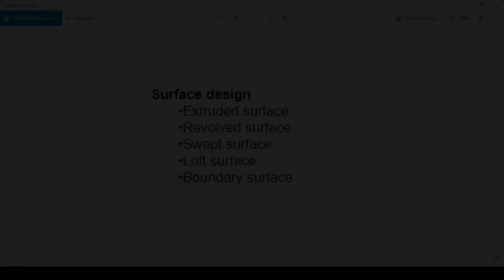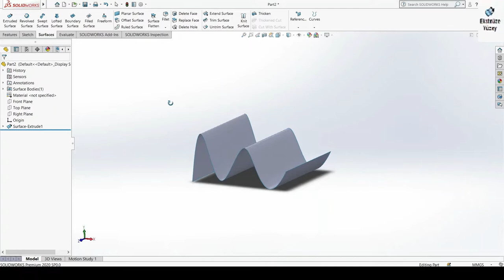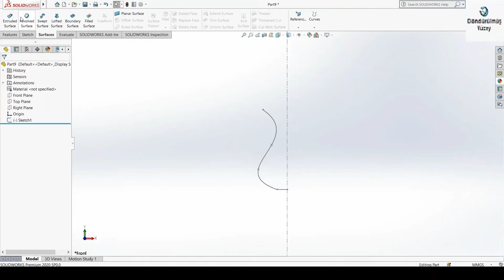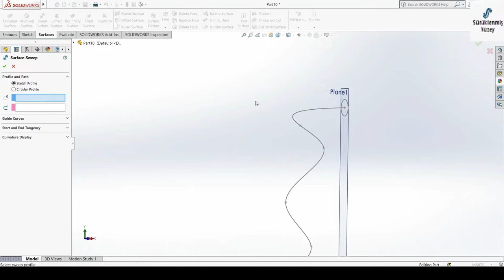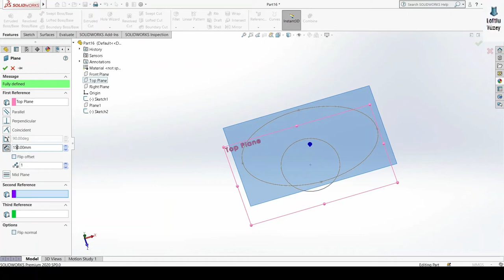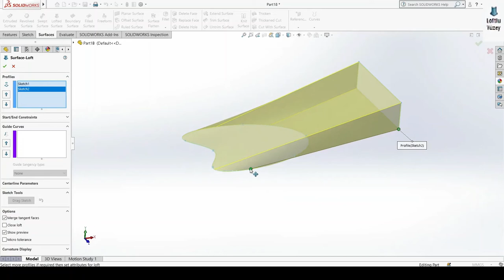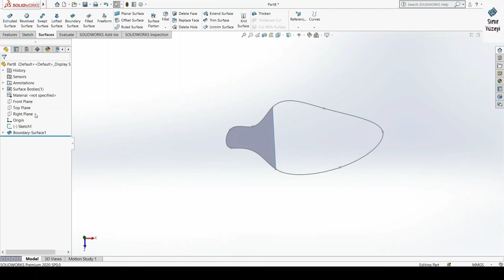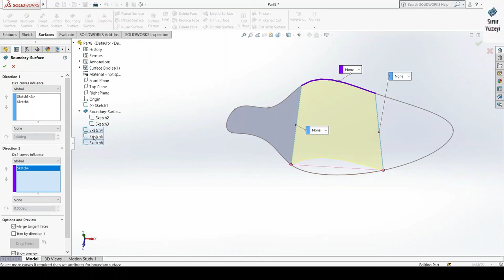Ders 6 - Yüzeyler